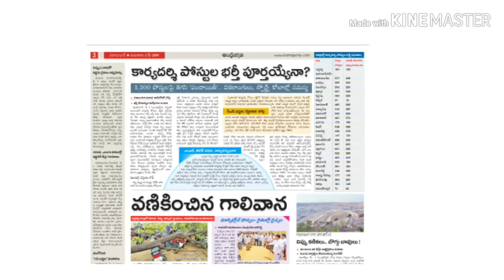జూనియర్ కార్యదర్శుల మిగులు post లు జిల్లాల వారీగా.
In this video i explained about sports quota,local non local issue of Junior panchayahi secretary.i have provided district wise backlog post of Junior panchayahi secretary post in all telangana districts